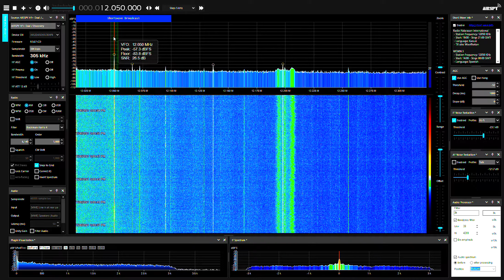Radio Ndarason International 12050 KHz - Language: Kanuri - TX site: Woofferton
unknown 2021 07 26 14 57